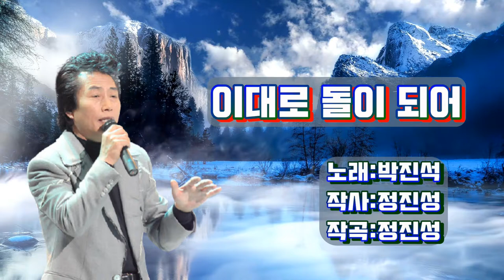박진석-이대로 돌이 되어[가사자막]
박진석 이대로 돌이 되어#우연히만남여자